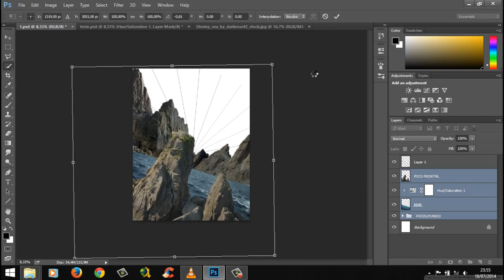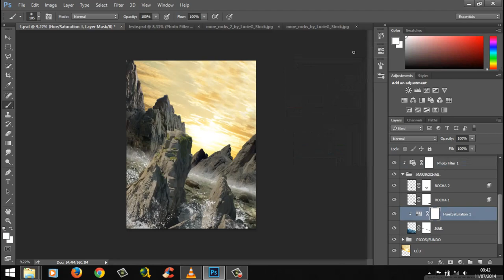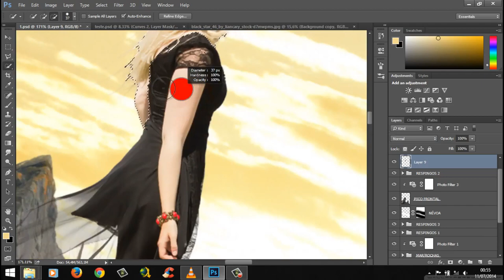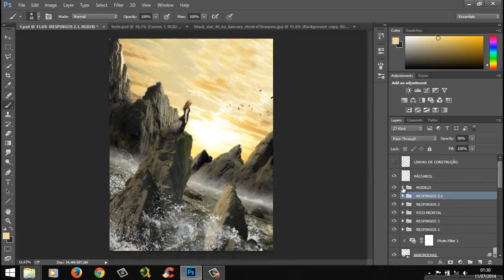Winds of change - Speed art (Photoshop) | CreativeStation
CreativeStation Team